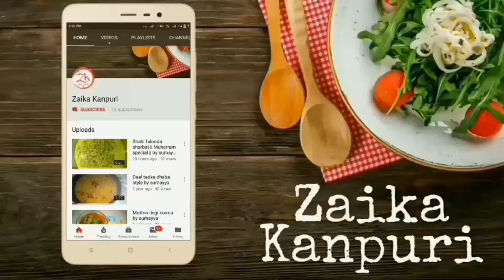टमाटर की सब्जी बनाने का आसान तरीका | Tamaatar ki sabzi recipe fatafat banaen